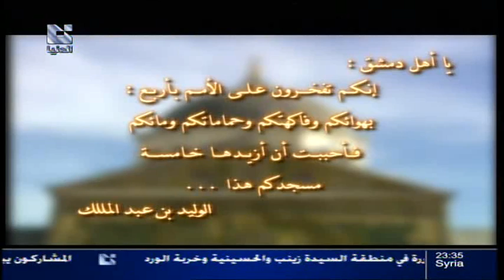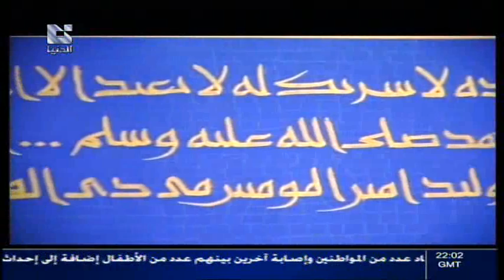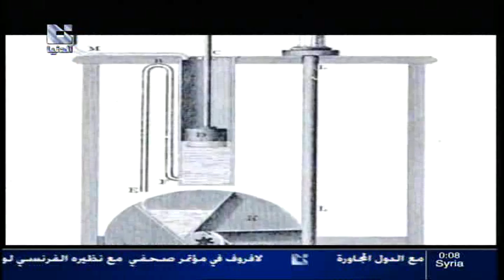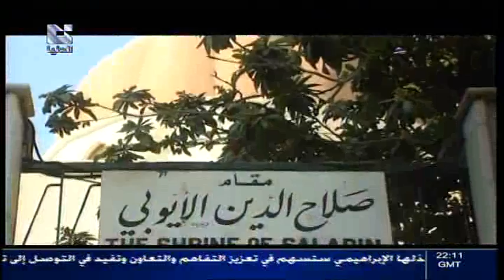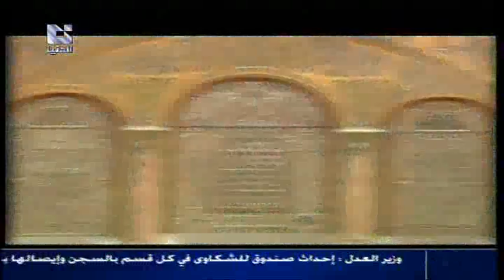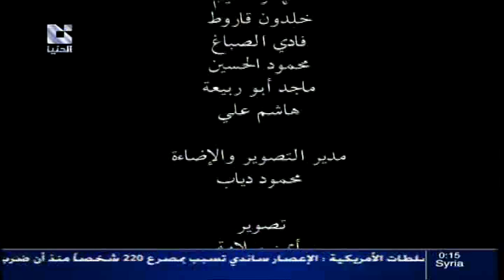تلفزيون الدنيا - بصمة مكان الجامع الاموي 31 - 10 - 2012